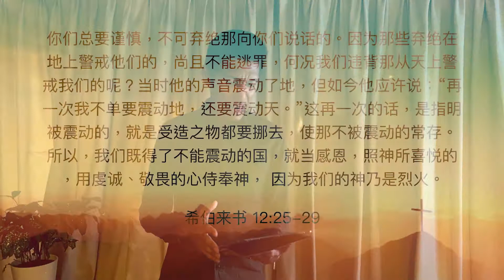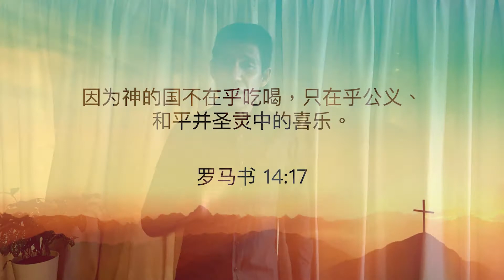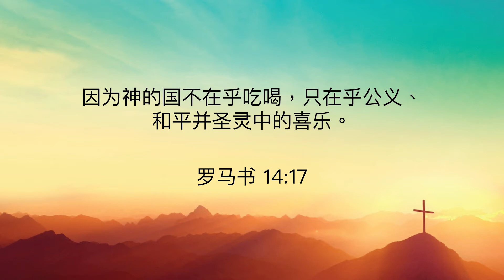Hokkien Service | 在震动的世界中的不能被震动 | Pr Benard Lee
欢迎来参与我们的每周线上崇拜！ 我们渴望与你保持联系。 本周 Pr Benard 将会分享的题目是：在动摇的世界中的不能被动摇。我们相信上帝在这个时候有话要对你说。

十一或其他奉献：
银行 : Public Bank Berhad
户口名字：Excel Point Community Church
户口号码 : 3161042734